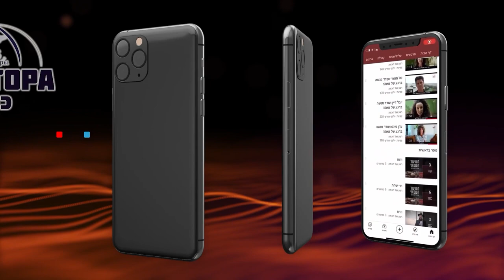⚖ Главный раввин Днепра Шмуэль Каминецкий: Смерть и жизнь - во власти языка. Выберем жизнь!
Дорогие друзья, шалом алейхем!
Царь Соломон говорит, что смерть и жизнь - во власти языка. Когда мы говорим - наши слова или дают человеку жизнь, или, не дай Б-г, это будет для него смерть - не физическая, но духовная.

Вообще сказано, что ограда для мудрости - это молчание. Когда мы молчим и больше слушаем, мы даем место другим людям рядом с нами - они развиваются, мы узнаем о них больше. Но если мы уже говорим, мы должны относиться к нашим словам очень серьезно...

Видео от проекта @MomentMudrosti совместно с @KolelTora